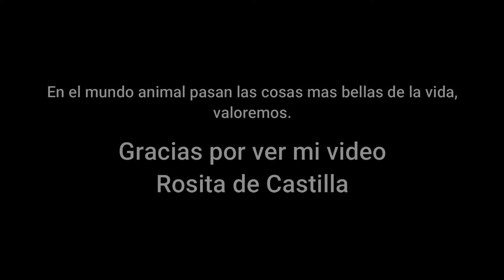Cuento "La Fiesta de los Animalitos"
Con este pequeño cuento quisiera que todos hiciéramos consciencia sobre el cuidado y respeto que debemos tener hacia todos los animalitos ya que por malas decisiones del hombre estamos acabando con ellos y su hábitat. Por favor cuidemos de ellos, ya que no pueden defenderse solos.
👇👏 Sigue leyendo por favor 👇👏

Te agradeceré mucho que compartas y des like si te gusto el video... 💗❤